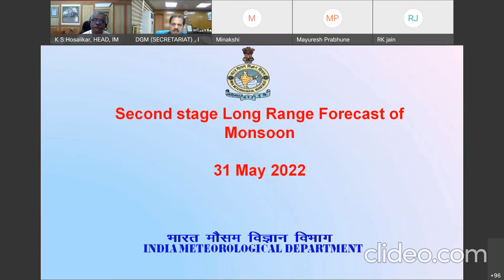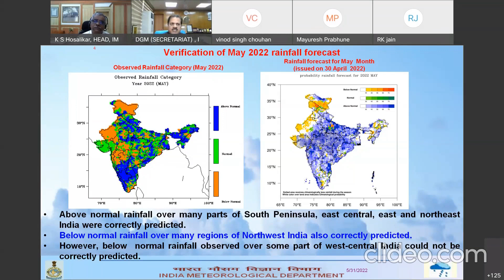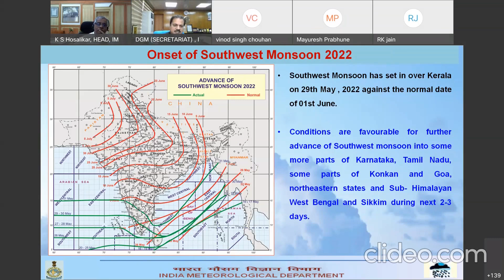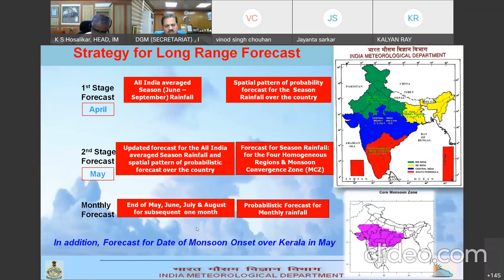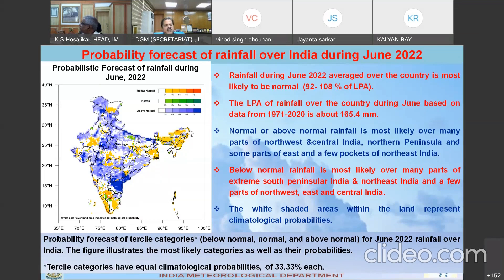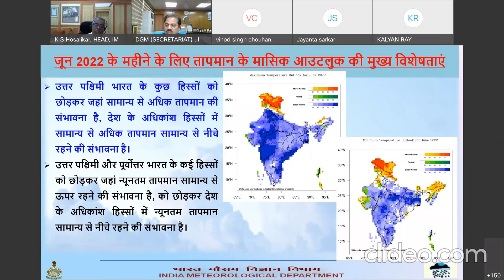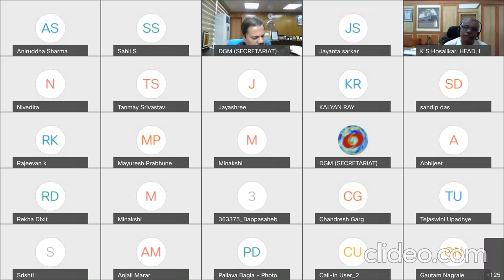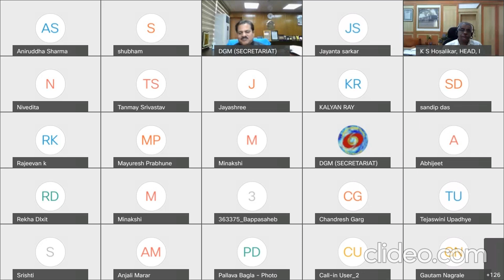Video on updated-long-range-forecast-of-rainfall-during-monsoon-season-2022.